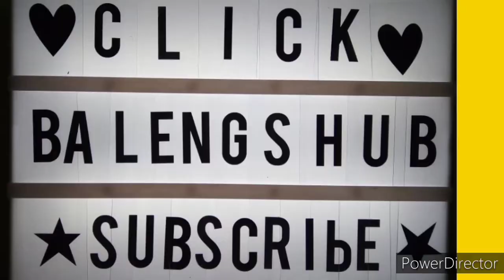MANG JUN NILABAS NA ANG KATOTOHANAN PAGPAPAHIRAP SA KANYA NI KEITH TALENS |PART1